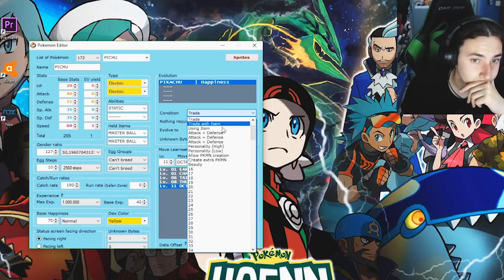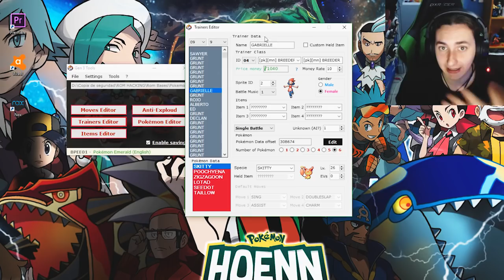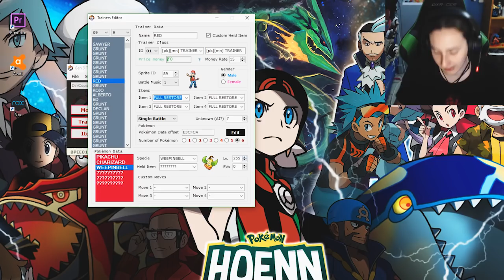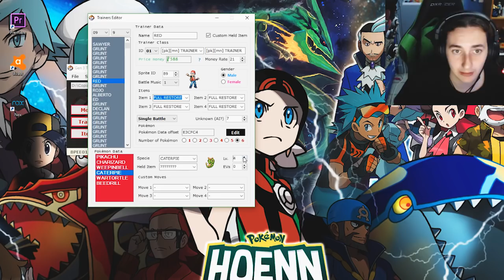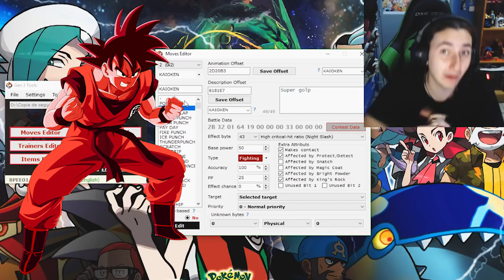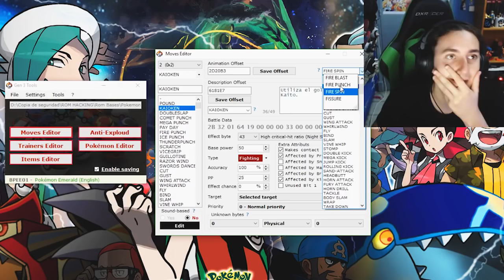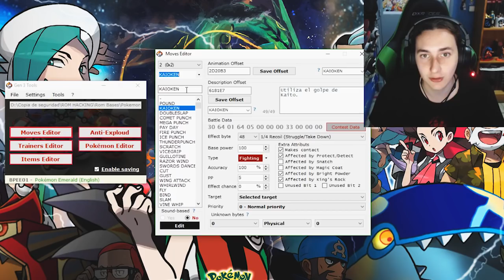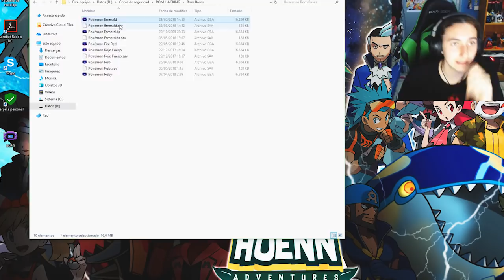¡APRENDE a EDITAR ATAQUES, POKéMON y ENTRENADORES en un ROM HACK POKéMON - [Brock]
¡En esta ocasión os enseño a EDITAR ATAQUES, POKéMON y ENTRENADORES en un ROM HACK POKéMON!

► Gracias a KOCH MEDIA por el "KINGDOM COME DELIVERANCE"

🔔¡SORTEAZO, Gana 20 EUROS par gastar en PAMPLING!

► VIDEAZO ANTERIOR:

↓↓↓↓↓↓↓↓↓↓↓↓↓↓↓😱😱¡¡NO TE LO PIERDAS!!😱😱↓↓↓↓↓↓↓↓↓↓↓↓↓↓↓
                       ID Instagram  (@oscarbrockyt)
╚ CLAVE AMIGO Nintendo Switch: SW-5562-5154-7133

✔ ¡Muchisimas gracias a los señores de AVERMEDIA por la cordialidad, el buen trato y la profesionalidad que mostraron!

✔ Si os gustan los videojuegos, no olvideis seguir a KOCHMEDIA!